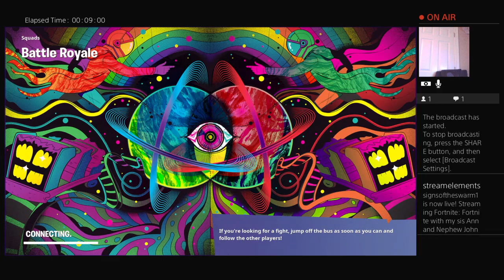Fortnite with my sis Ann and Nephew John